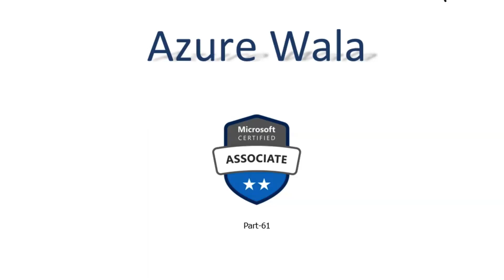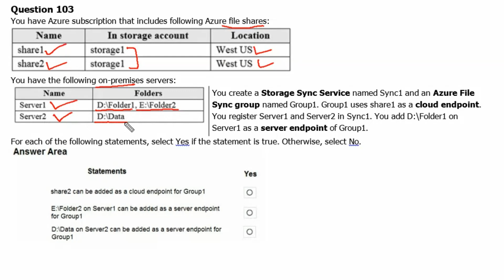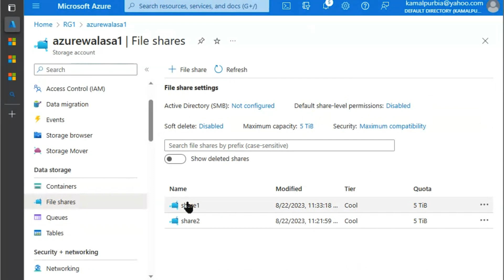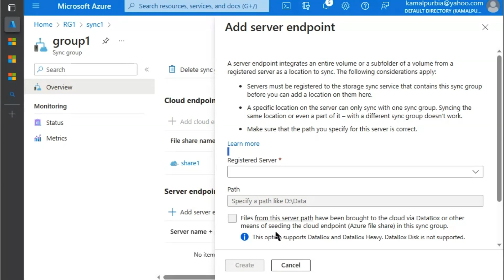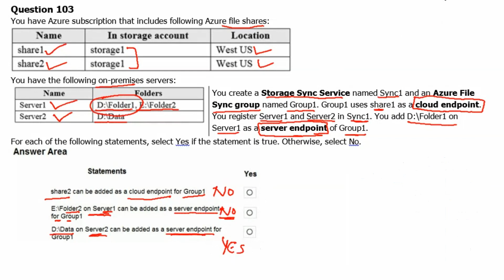61. MS Azure Administrator Associate AZ 104 - Storage sync service, azure file sync group, endpoint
- Storage Sync Service
- Azure File sync group
- Cloud endpoint
- Server endpoint
- azure file share